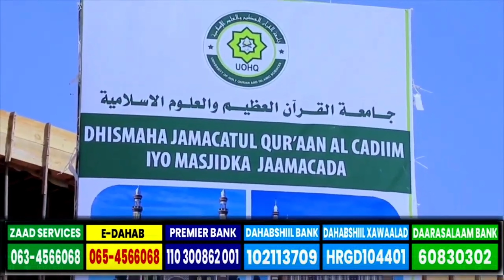Fariinta guddida dhismaha Jaamacadda Quraanka.